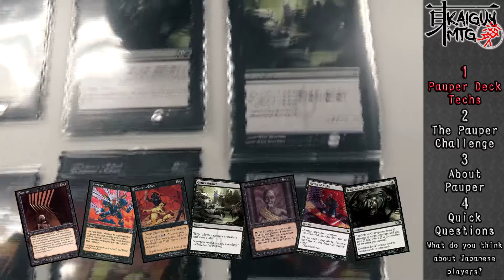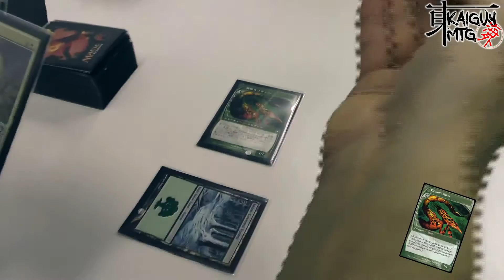KaiGuyMTG Ep. 4 - Pauper Challenge （パウパーチャレンジ）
THERE ARE ENGLISH/JAPANESE SUBTITLES AVAILABLE!

KaiGuyMTG is a monthly show about Magic: The Gathering, hosted by TokyoMTG.com and always published on the first Friday every month.
【海外MTG】は東京MTGのマジックショーです。アナウンサーの海がMTGの様々な­テーマを語ります。毎月の第一金曜日に新しい動画をＵＰします。是非ご覧ください！

In this episode, our host Kai and his guest Andy talk about the Pauper format and it's awesomeness.
今回のテーマは、パウパーフォーマットです。^__^­／